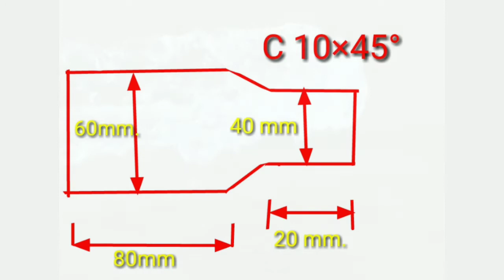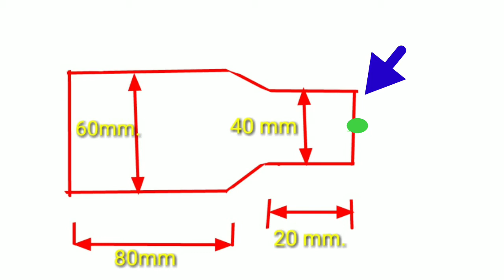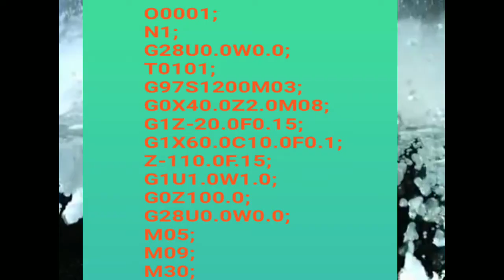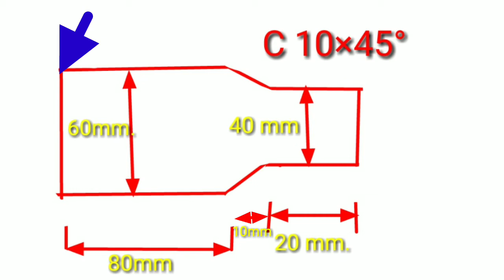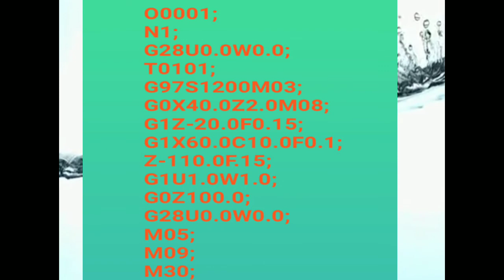Chamfer type- 1 cnc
In this vidio you will learn how to make chamfer there are three types of chamfer,
I'll make another vidio to discribe 2nd and 3rd types of chamfer